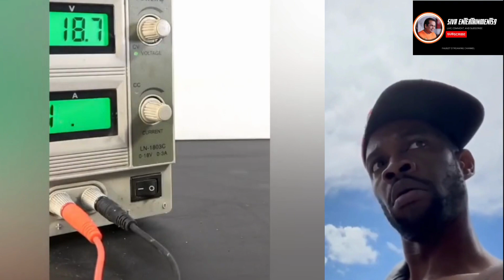Tin Toy Submarine Restoration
This is a tin toy submarine produced by the English brand Sutcliff in 1951.
No screws, no rivets...
Tens of thousands were produced... A few remain into the lakes all over the world... I just tried to save one :)
The clockwork engine was in very bad shape and the spring had to be changed.
I really thought i couldn't fix the engine... but I made it ;)
I made new labels.
Please watch till the end to see this 1951's abandoned submarine in action !